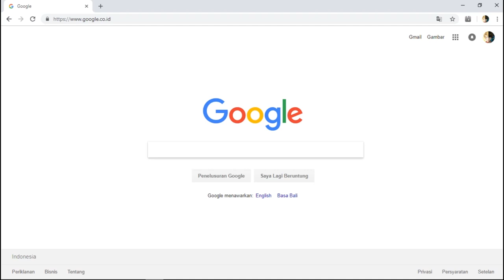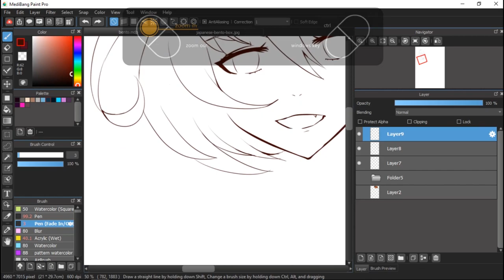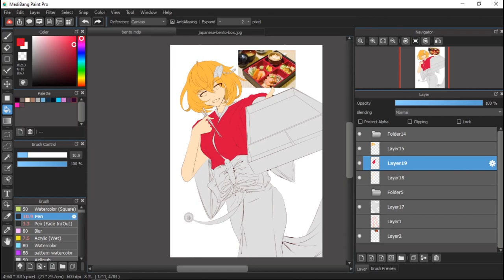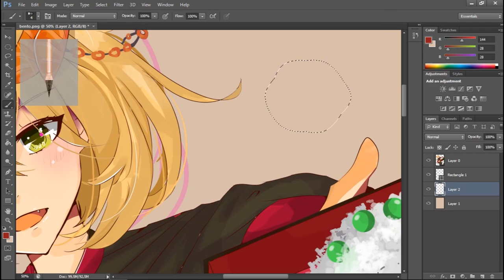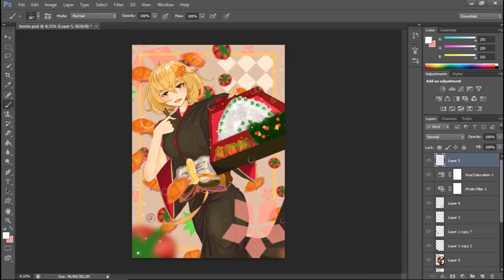【Speed Paint】 Japanese Bento As Anime Character !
Tools :
♦ Medibang Paint
♦ Photoshop Cs6

Song
♦DETECTIVE CONAN MOVIE 21: Crimson Love Letter-  Mai Kuraki